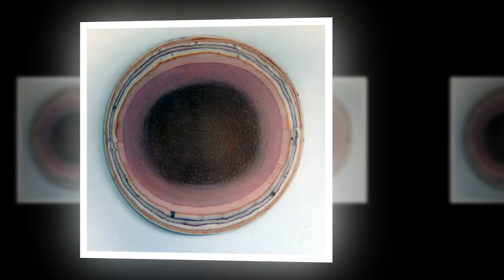Zdravko Joksimovic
Rođen 1960. godine u mestu Buče, Crna Gora. Diplomske (1986) i poslediplomske studije (1989)  završio na Fakultetu likovnih umetnosti (Odsek za vajarstvo) u Beogradu, u klasi profesora Nikole Jankovića. Od 1992. radi kao profesor na Odseku za vajarstvo na Fakultetu likovnih umetnosti u Beogradu. Živi u Beogradu.
Muzika:Vlastimir Peričić - Sonatina